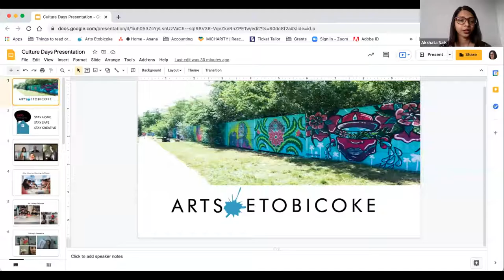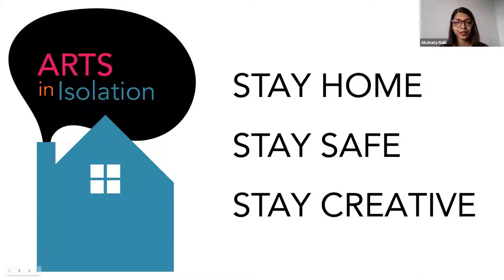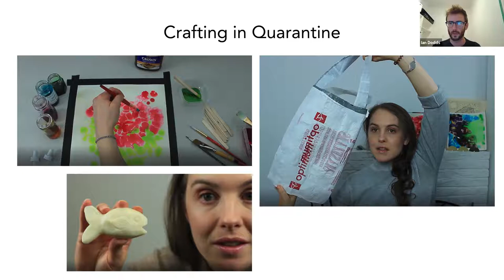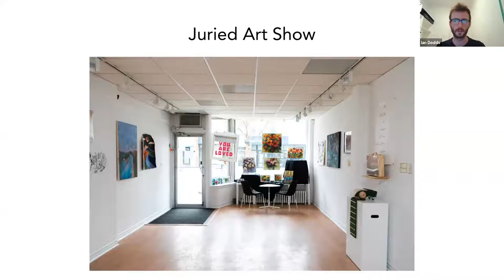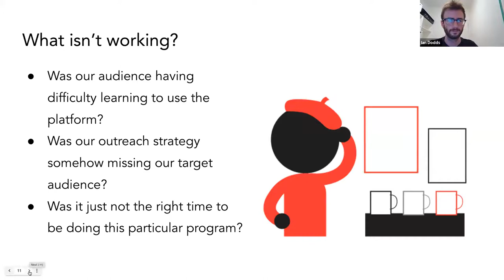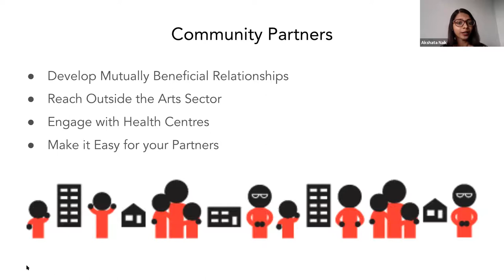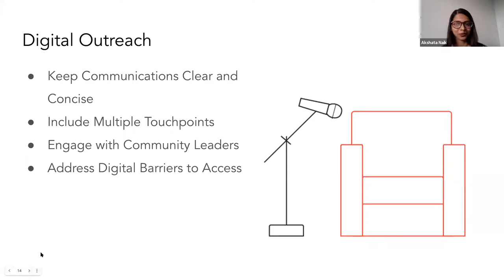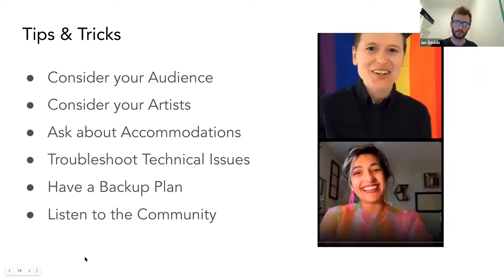Hit Refresh: At-home and Online Programming 2.0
Through an interactive process, Arts Etobicoke found ways to connect with participants that were easy, affordable, and fun and that were achievable within their organizational capacity. The webinar includes an overview of Arts Etobicoke’s Arts in Isolation initiative and explores how digital platforms can be used to remove barriers to participation and grow your organization’s reach to engage with new audiences. Program and Gallery Manager Akshata Naik and Communications and Development Coordinator Ian Dodds provide some stellar examples as well as tips and tricks for adapting existing programs on a limited budget while developing innovative new ways to offer meaningful arts and culture experiences.